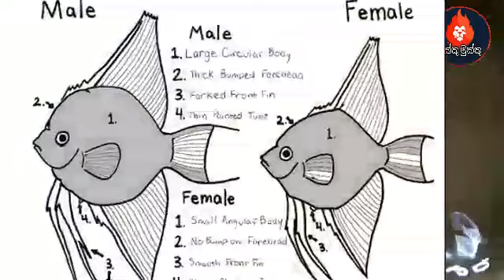Angel fish breeding/angel fish breeding/easy method/sri lanka video sinhala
angel fish breeding video

යාලුවනේ ඔයාලට සුබ දවසක්

වීඩියෝ එක මොනාහරි අඩුපාඩු තියෙනවා නම් අනිවාර්යෙන් පහලින්

comment කරන්න
like කරන්න
share කරන්න

බුදු සරණයි යාලුවනේ පරිස්සමෙන් ඉන්න .